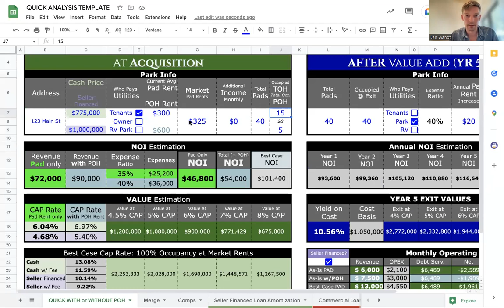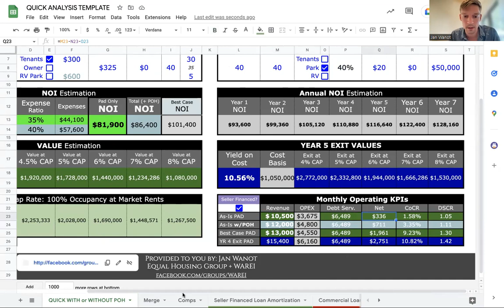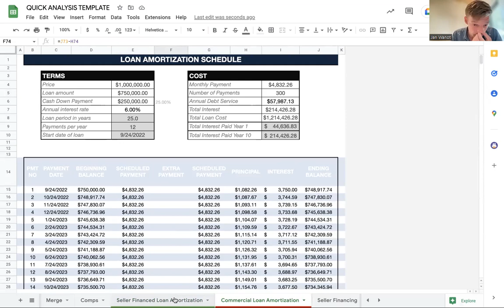BANKS SUCK!!! Stop Relying On Them to Fund Your DEALS!!! They are Scared, Charge Too Much & SLOOOOOW